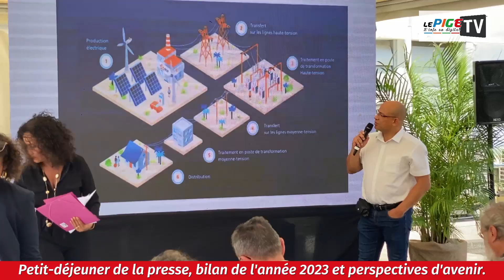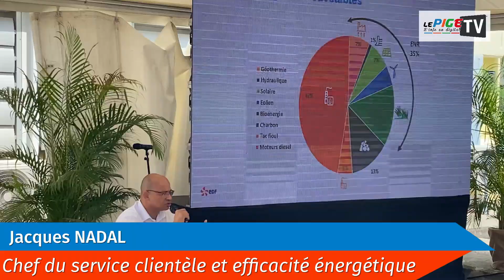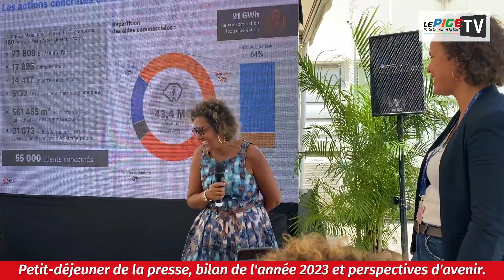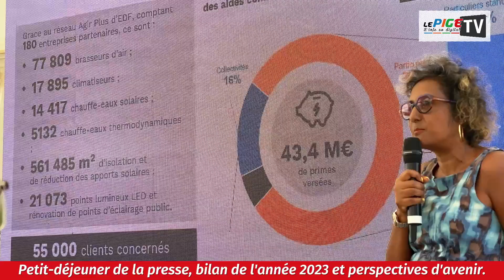Petit-déjeuner de la presse, bilan de l'année 2023 et perspectives d'avenir